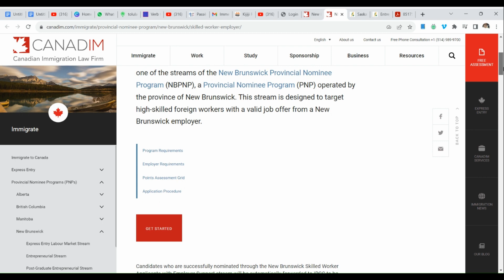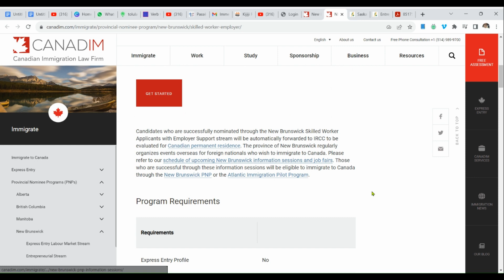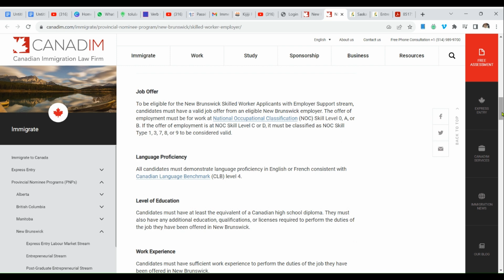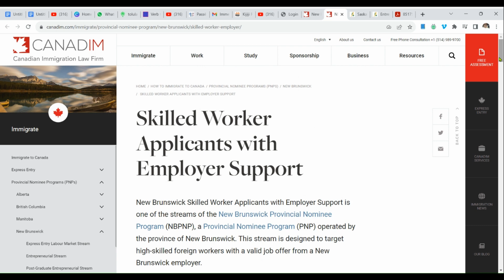Move to Canada With Ur Family in 2023: NO PROOF OF FUND, NO DEGREE GET SPONSPORED BY THIS PROVINCE!